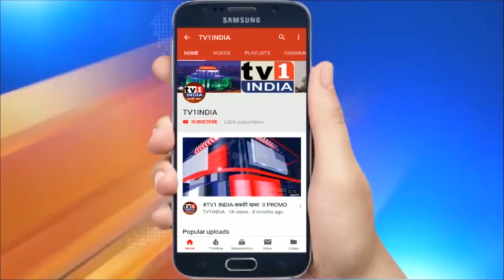Dashrath Bhagat : Navaratri Wishes नवरात्रोत्सव की शुभकामनाएं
भाजपा नेता दशरथ भगत ने नवी मुंबई वासियों को दी नवरात्रि की शुभकामनाएं